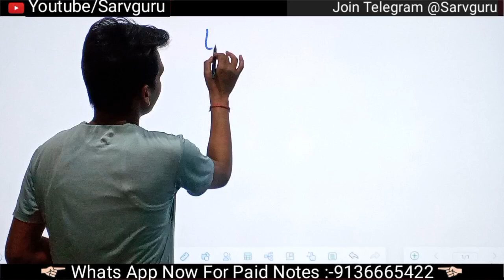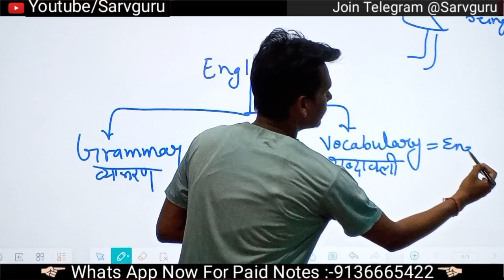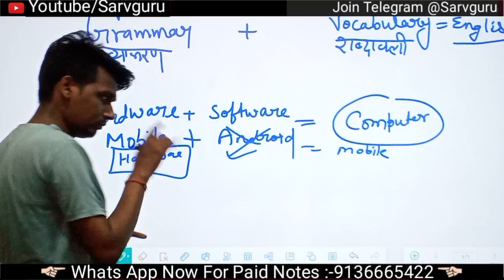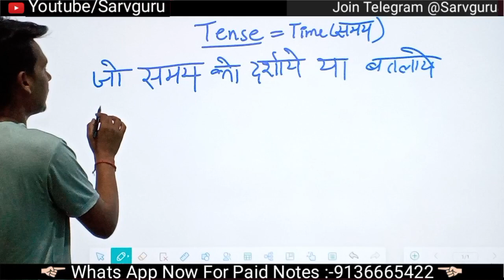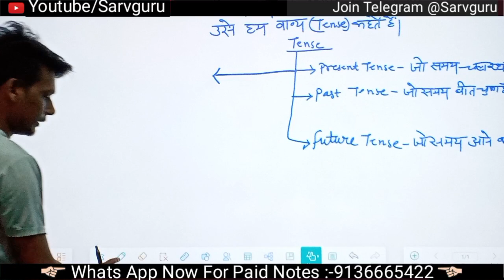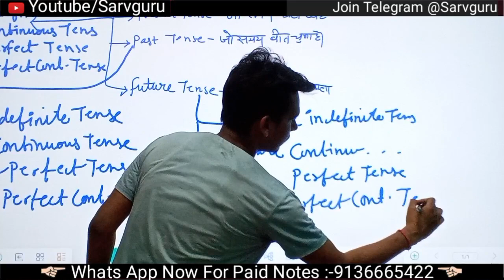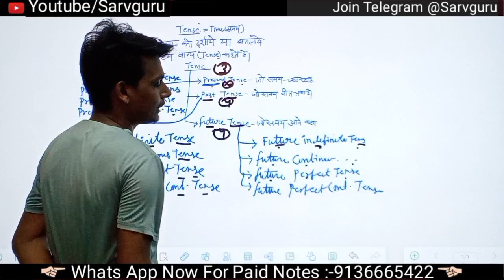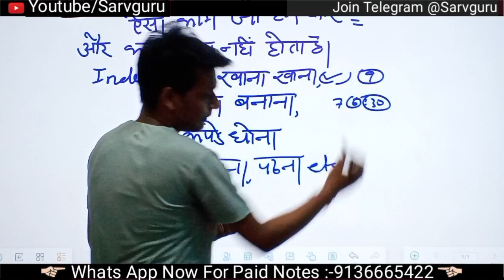English Spoken|English Introduction|Day 1| Basic Of english|Sarvguru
Congratulations

Free D.el.ed Entrance Exam course 2023-25

Computer

Thanks

Shared with others .

For free notes shared it.